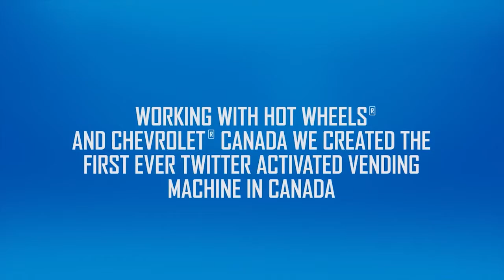Hot Wheels Camaro-matic Twitter Vending Machine